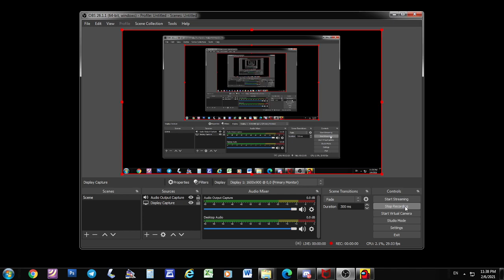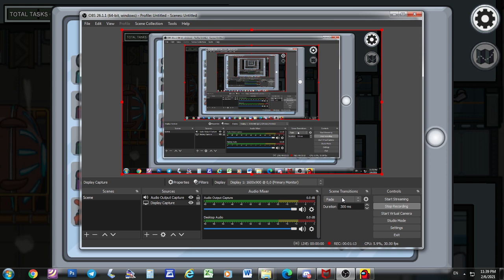Among Us Ep 1